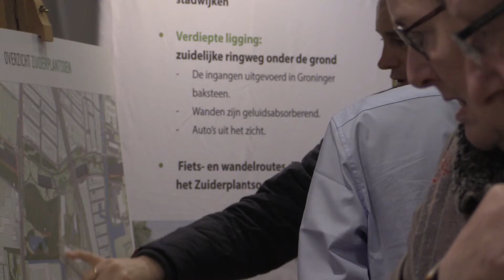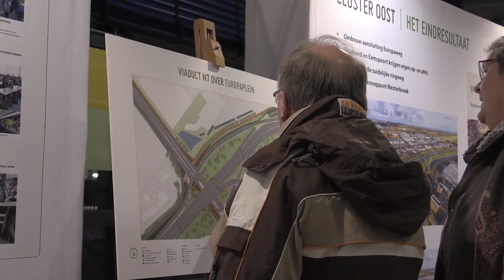Inloopbijeenkomst uitgewerkt ontwerp Aanpak Ring Zuid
Combinatie Herepoort heeft het ontwerp voor de zuidelijke ringweg verder uitgewerkt. Omwonenden hebben we uitgenodigd voor vier inloopbijeenkomsten. Daarnaast zijn er twee bijeenkomsten voor bedrijven en organisaties. De bijeenkomsten voor omwonenden zijn op 15, 16, 20 en 21 november 2017. Ze kunnen het ontwerp bekijken en ons laten weten waar we in de uitvoering op moeten letten. Verder is er natuurlijk ruimte om vragen te stellen.